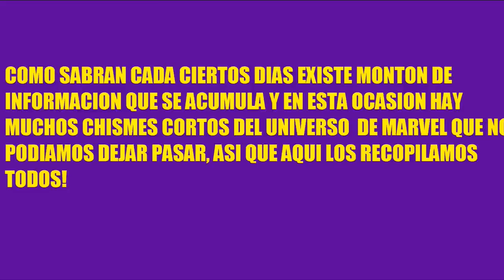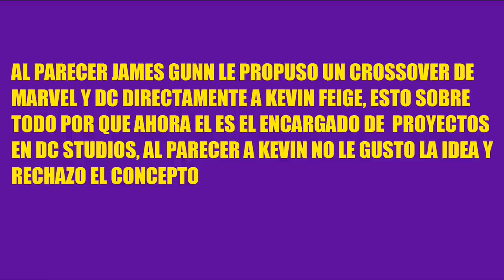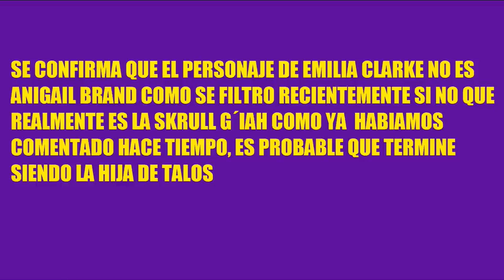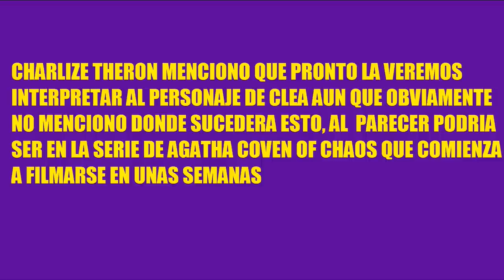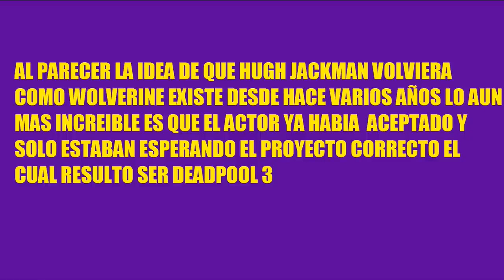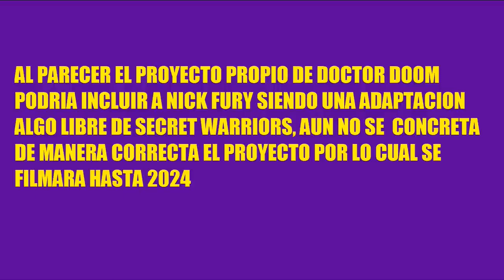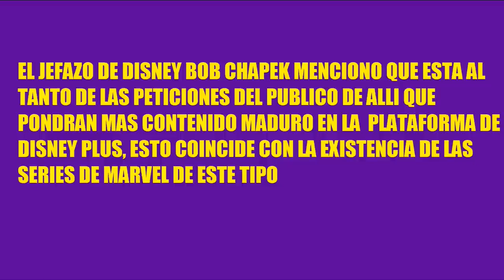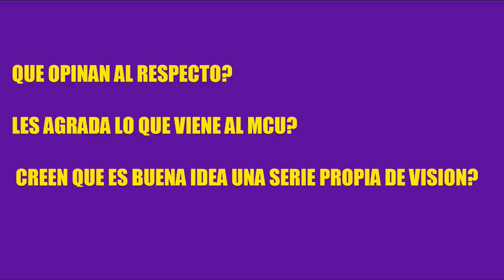SHORT MULTI INFORMATIVO NOTICIAS MARVEL 31 DE OCTUBRE